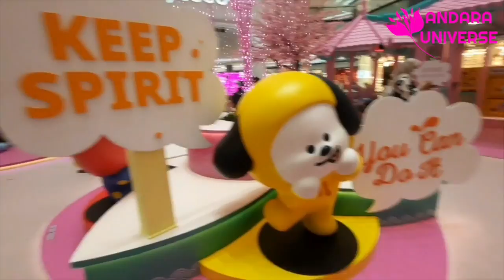Limited Edition | BT-21 Full Squad di Mall | BTS Cartoon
Buat kalian yg suka sama karakter BT-21 buatan BTS, nih ada spotnya nih..buruan sebelum hilang, sampe tgl 6 Februari 2022 aja lho..